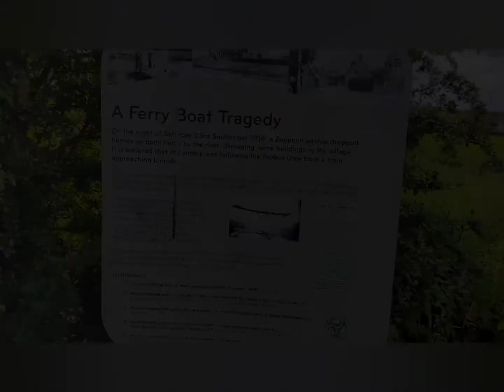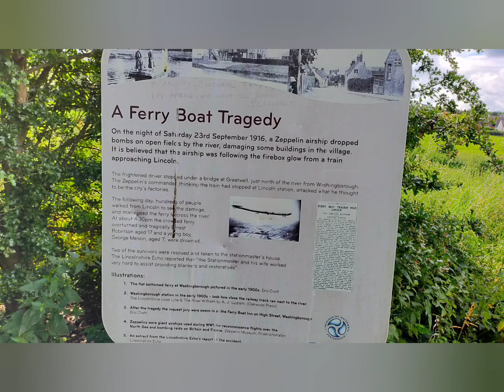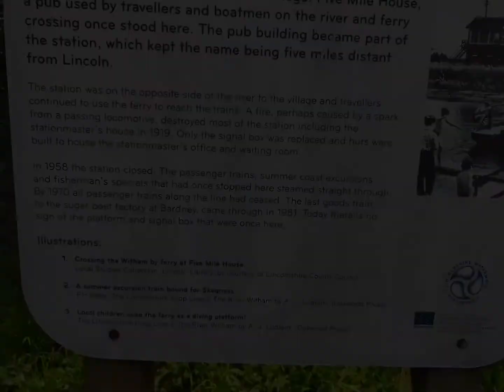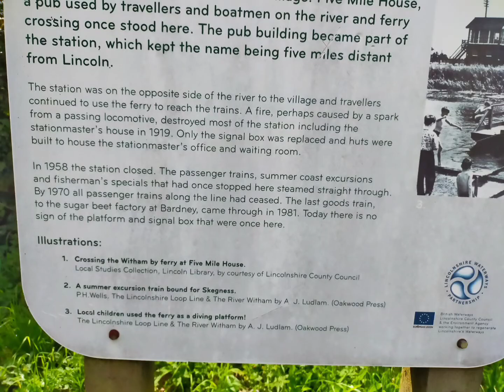Water Rail Way - Washingborough to Short Ferry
A fantastic cycle route created using the old railway line the ran from Lincoln to Boston in Lincolnshire. We picked up from Washingborough but there are lots of points to join along the line.